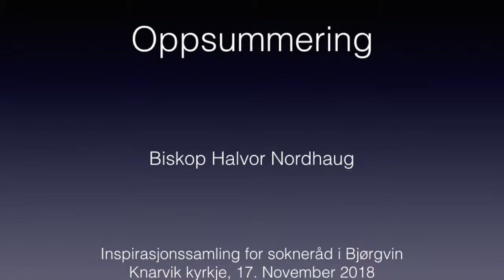Inspirasjonssamling for sokneråd i Bjørgvin 17. november 2018. Avslutning ved biskopen